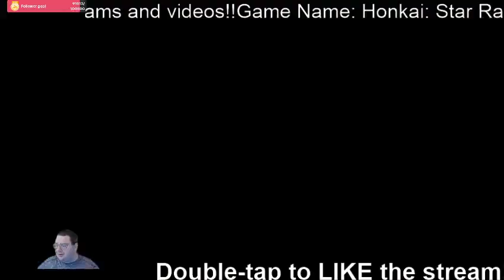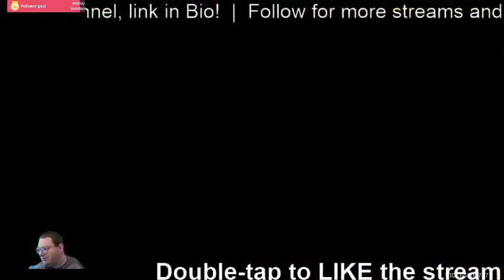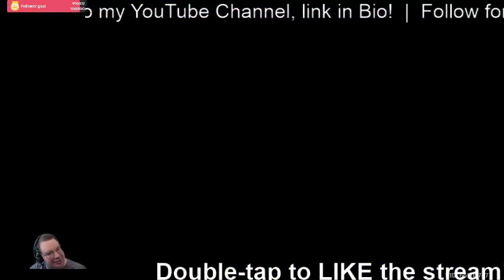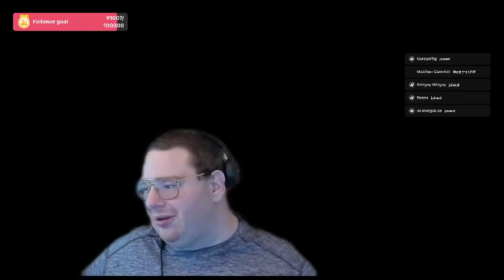Genshin Impact Part 37